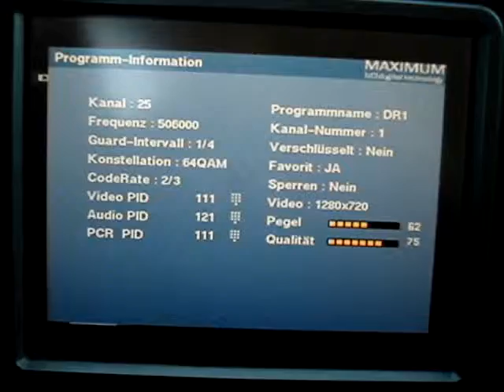09.09.2015, HWI1: DIGI TV 1 Fyn, K25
DIGI TV 1 Fyn, SFN Svendborg/Tommerup, K25.

DIGI TV 1 Fyn, SFN Svendborg/Tommerup on UHF ch25.

Content of DIGI TV 1 Fyn
DR 1
DR 2
TV Fyn (TV 2's regional service)
Fynboen ("Sendesamvirke", at the moment used by "Fynbo TV")
DR1 Syn
DR2 Syn